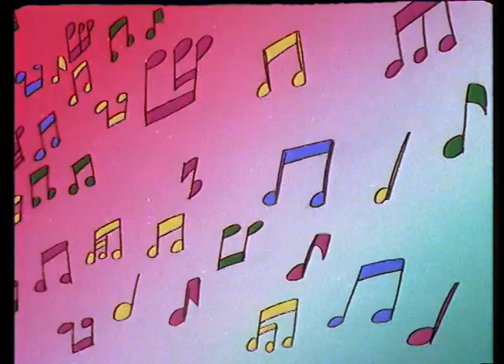Mozart's Band - 7 - The Chopin blues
The famous duo, Mel and Colic, are former pupils of professor Solfa. So when they want to shoot a video clip in Tenerife and need the services of a band of child musicians, they approach professor Solfa for his advice. The professor promptly offers the services of the Mozart Band. But then something terrible happens. As a special favour to his famous former pupils, professor Solfa lends them one of the most valuable pieces from his collection of musical instruments -- an irreplaceable harp -- as a prop for the shoot. When they arrive in Tenerife, the priceless harp disappears, and it falls to Chopin, who is sadder than usual because of a one-sided love affair, to find out which of the various members of the crew shooting the video is responsible for its loss. Could it be Mel and Colic, their manager Mr. Spleen, PR girl Miss Miramelindo, or the film director, Call me Bill?